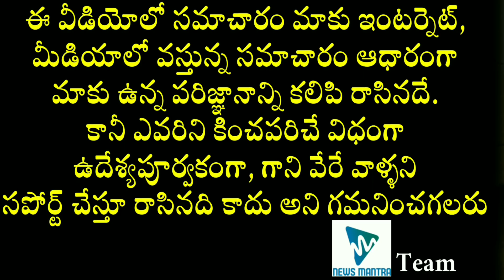Samantha's Career Before and After Marriage | Akkineni Samantha Lifestyle | News Mantra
Samantha's Career Before and After Marriage. Actress AkkineniSamantha before and after marriage career details are explained in this video.